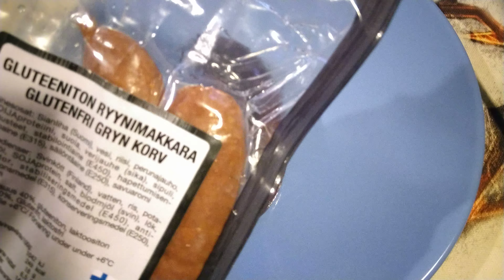Makkaratesti #245 - Palvimestarit - Gluteeniton Ryynimakkara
Makkaratesti #245

Testissä:
 - Palvimestarit - Gluteeniton Ryynimakkara